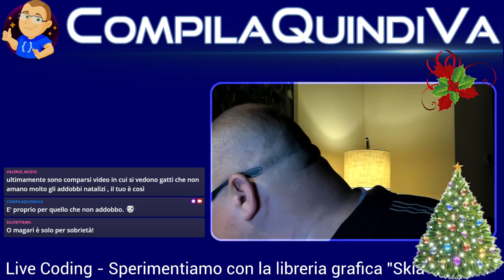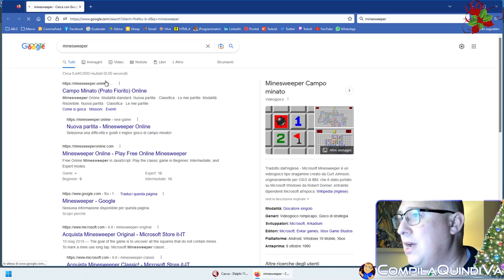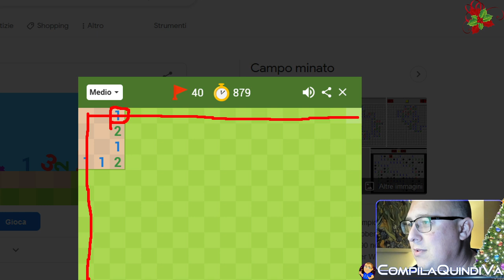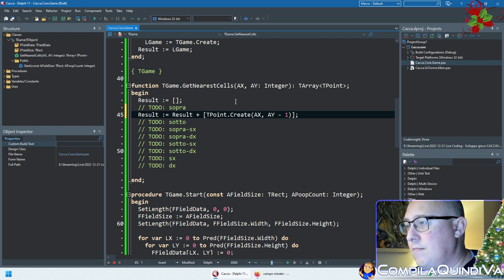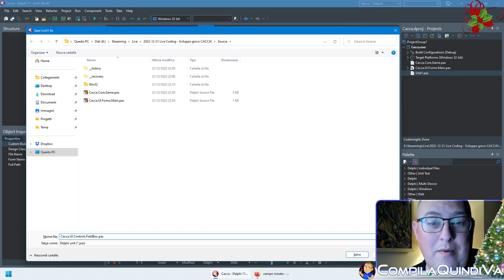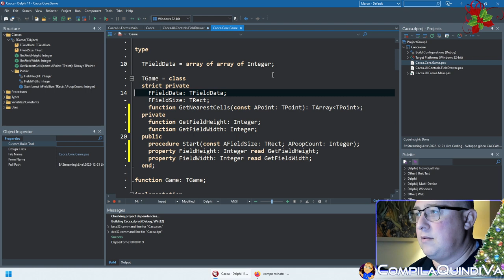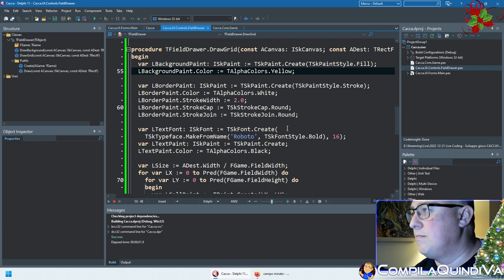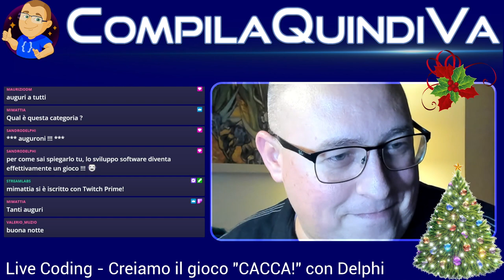Live Coding - Creiamo assieme il gioco "CACCA!", clone di Campo Minato, con Delphi e SKIA - Parte 1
Replay live Twitch di mercoledì 21 dicembre 2022:
*** CREIAMO ASSIEME IL GIOCO "CACCA!" Parte 1 ***
(Live Coding)

In questa live ci dedicheremo alla creazione di un gioco dal titolo forse un po' irriverente: CACCA! 💩

Durante la live realizzeremo un modesto clone di uno dei giochi più classici e conosciuti al mondo, ovvero "Campo Minato". 🕹️

Cercheremo di dargli un tono meno guerrafondaio, anche se dal titolo è facile intuire cosa verrà nascosto sotto terra al posto delle pericolose mine esplosive. 😅

Per la programmazione del gioco utilizzeremo come sempre Delphi e il suo linguaggio Object Pascal avanzato, sfruttando le potenzialità della libreria grafica SKIA "by Google" per coadiuvarci nel disegno dell'interfaccia.